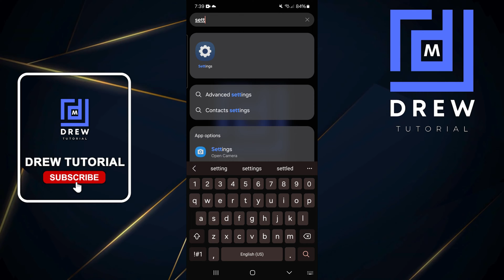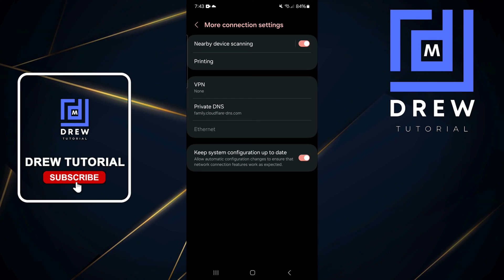How to Block Adult Content on Android Phone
In this tutorial, I show you How to Block Adult Content on Android Phone.